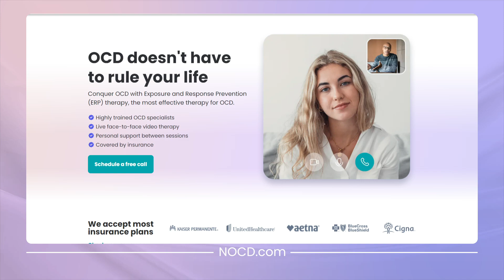AI In Mental Health: Hope or Harm?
As AI becomes more and more ingrained into our daily lives, its role in mental health support is growing. But is this a good thing? In this video, Dr. Patrick McGrath explores the potential benefits AND hidden risks of using AI for mental health — can it truly help or is it reinforcing unhealthy habits like reassurance-seeking? Watch to learn how AI might shape the future of relationships, OCD therapy, and our overall mental well-being.

Struggling with OCD? NOCD may be able to help. We specialize in Exposure and Response Prevention therapy — the gold standard in OCD care. To learn about treatment, book a free 15-minute call